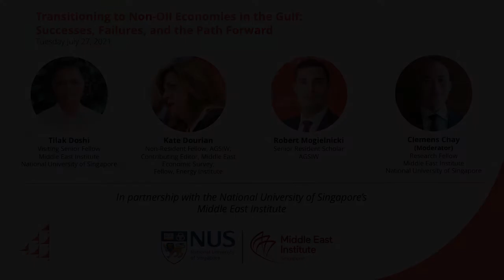Transitioning to Non-Oil Economies in the Gulf: Successes, Failures, and the Path Forward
National University of Singapore’s Middle East InstituteOn July 27, AGSIW and the National University of Singapore's Middle East Institute hosted a discussion on economic diversification efforts in the Gulf Arab states.

Speakers:
Tilak Doshi, Visiting Senior Fellow, Middle East Institute, National University of Singapore
Kate Dourian, Non-Resident Fellow, AGSIW; Contributing Editor, Middle East Economic Survey; Fellow, Energy Institute
Robert Mogielnicki, Senior Resident Scholar, AGSIW
Clemens Chay, Research Fellow, Middle East Institute, National University of Singapore

Economic diversification strategies to wean Gulf economies away from a dependence on hydrocarbon revenue have existed for decades. Ongoing state-led investments in strategic non-oil industries have produced varied results. Recent development initiatives involving culture, renewable energy, and technology-oriented industries appear promising; however, the return on investment is neither immediate nor guaranteed. Proceeds from the oil and gas sector continue to constitute the majority of public sector revenue in Gulf Arab states.

Are overlapping initiatives to develop non-oil industries in the region opportunities for cooperation or competition? With a steady rebound in oil prices since the oil price shocks of 2020, will oil- and gas-producing countries in the Gulf relax economic diversification efforts? Do protests in Oman signal a wider dissatisfaction with the fiscal adjustments implemented since 2020? What does this reveal about the rentier state theory and the nature of economic reform and development in the Gulf?

National University of Singapore’s Middle East Institute: mei.nus.edu.sg/